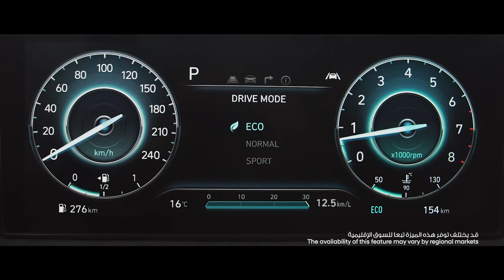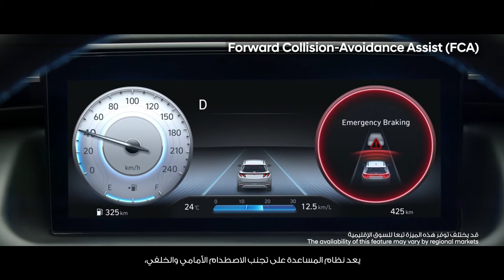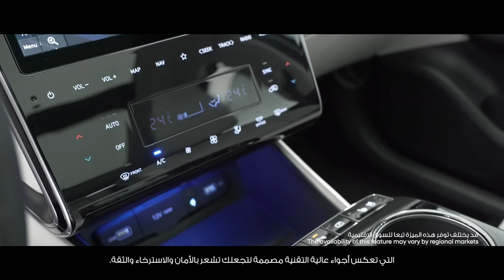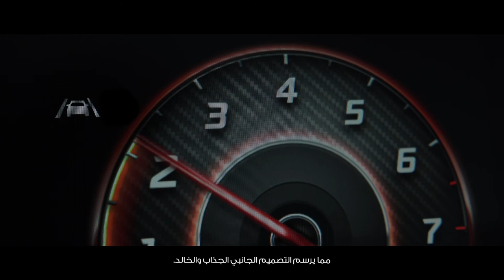The All-New Tucson: Digital Reveal / سيارة توسان الجديدة كلياً: الإطلاق الحيّ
The wait is over! The arrival of the All-New Tucson signals the start of a new way of driving, delivering unparalleled driving performance and pushing the boundaries to reinvent everything. Defy the ordinary, choose the untraveled path, and step in the All-New Tucson.

أخيراً حان الوقت! يعلن وصول سيارة توسان الجديدة كلياً عن بداية جديدة واسلوب قيادة جديد، لأداء قيادة لا مثيل له يدفع الحدود لإعادة إكتشاف كل شيء. تحدى المألوف، واختر دروباً جديدة، اختبر سيارة توسان الجديدة كلياً.